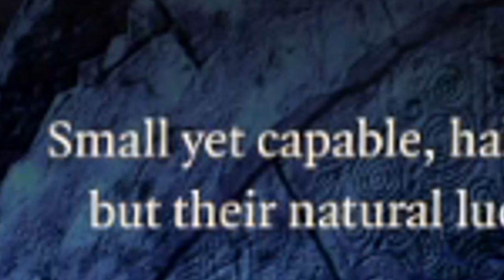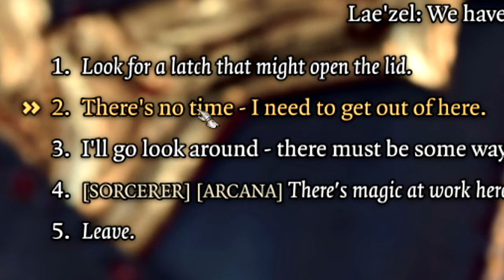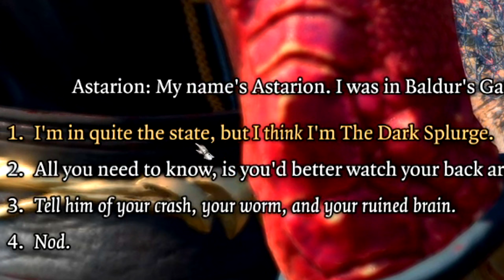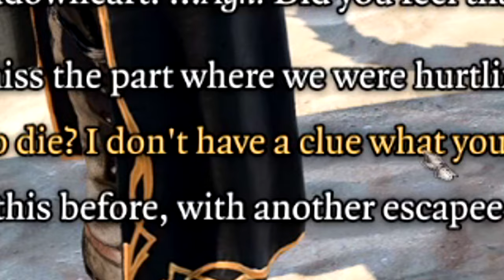NOBODY Told Me Baldur's Gate 3 Went THIS HARD...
SOCIALS